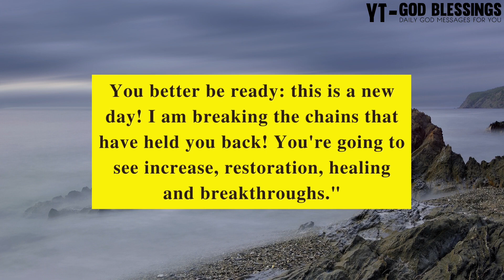11:11🛑God is Sitting Near You Now And Want You To See This...🥰 | God's Message for You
11:11🛑God is Sitting Near You Now And Want You To See This...🥰 | God's Message for You | God Message

Topics covered:

This Video Includes All These Searches 👇
1. God message for me today
2. God message for me
3. God message
4. God's message
5. God message for you
6. Message from god
7. God blessings message